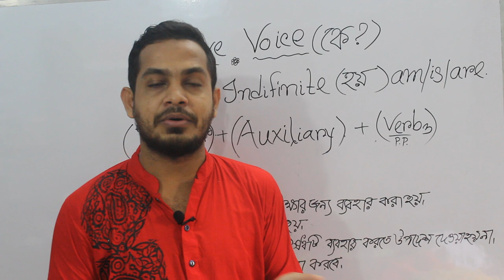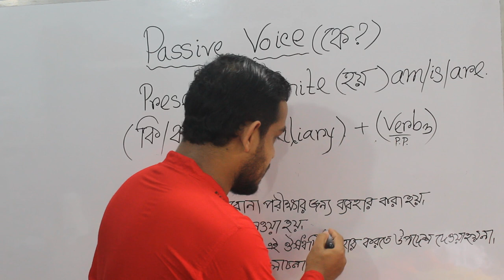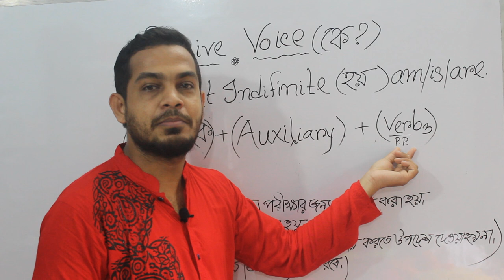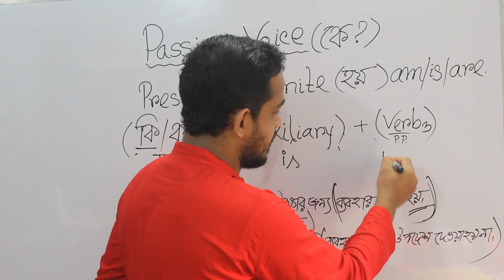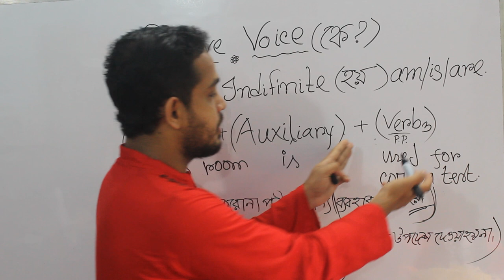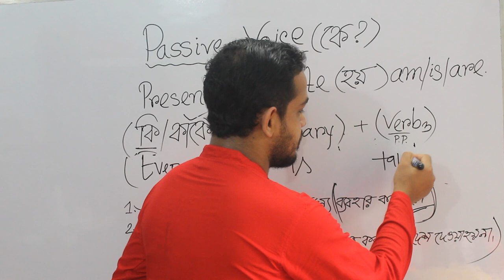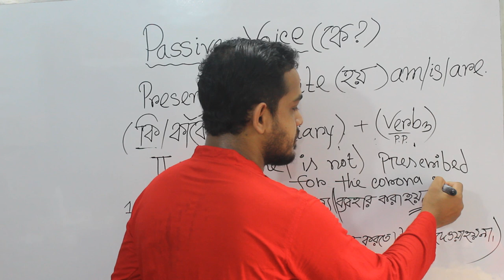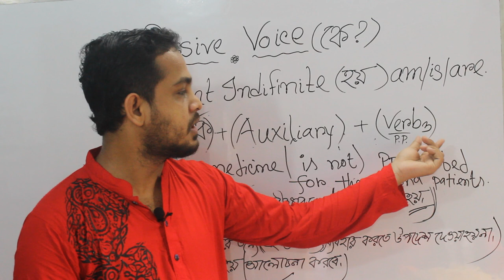Passive Voice For Bank Job & BCS Writing : Simple present কোথায়-কিভাবে বসে? BCS, Bank, IELTS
Hello
Today I am going to show you how to use passive like Magic in Written English & Spoken English.

Passive ছাড়া English সত্যিই অসম্ভব।

চাকরির পরীক্ষায় ভালো করতে হলে Passive এর উপর ভালো দখল থাকতে হবে, অন্যথায় Written পাশ করা দুঃস্বপ্ন হয়ে যাবে।

এই ক্লাসের পরে আপনার মনে হবে - English এতোই সহজ!
Written এ ভালো করতে চাইলে বার বার practice করুন।